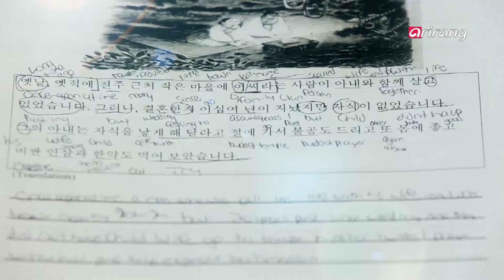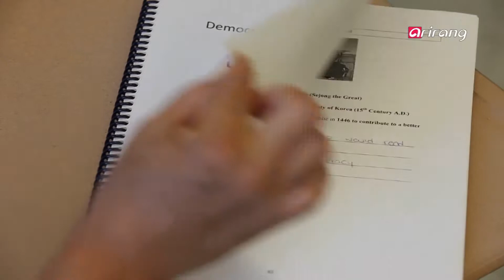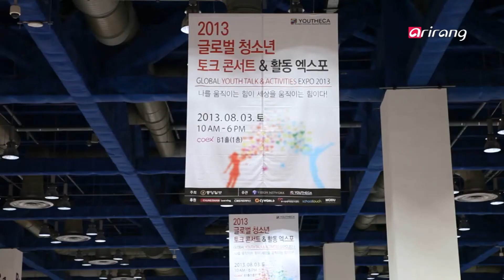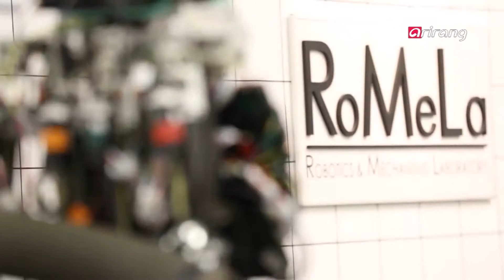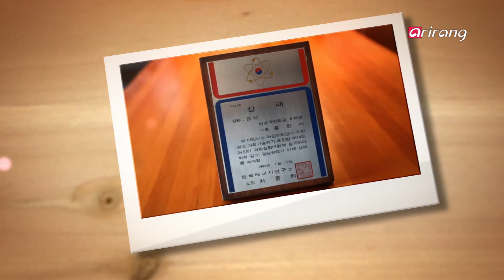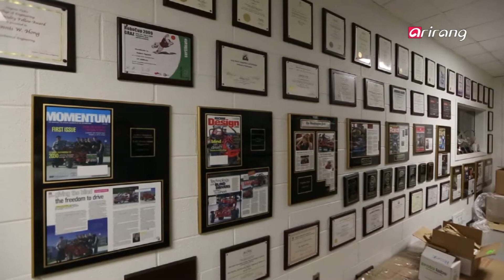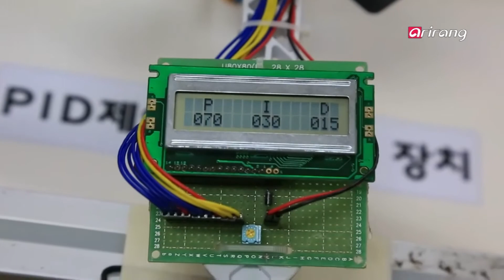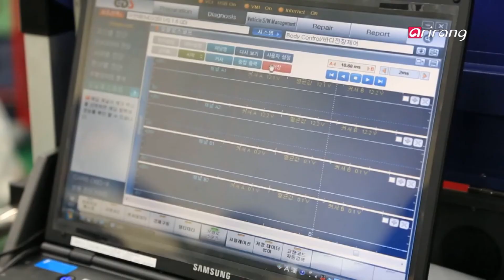Korea On the New Horizon Ep09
This documentary tells about genuine education for the present age with shed new lights on proud Korean talent who are working on the world stage. This documentary describes the new government's purpose for 21st century with universal examples such as creative education, life with culture, cultivate people of talent and dream of having an advanced education.
Korea, on the New Horizon #9
현 시대가 요구하는 참교육의 모습을 세계무대에서 활동하고 있는 자랑스러운 한국의 인재를 통해 재조명하고, 새 정부의 국정목표인 '창의교육과 문화가 있는 삶 : 꿈과 끼를 키우는 교육, 전문 인재 양성' 분야의 사례를 통해 알기 쉽게 표현하여, 21세기가 요구하고 있는 우리 미래 교육의 청사진을 그려본다.